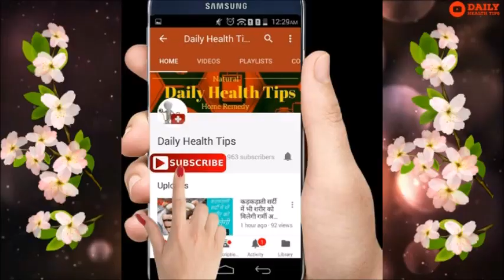बस कुछ नुस्खे और रखे अपने दिल को सेहतमंद || How to Prevent Heart Diseases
बस कुछ नुस्खे और रखे अपने दिल को सेहतमंद || How to Prevent Heart Diseases.हृदय को स्वस्थ रखना यानि को लम्बी आयु तक जीना है। दैनिक रूटीन में थोड़ा बदलाव से हृदय को रोगमुक्त और स्वस्थ रखा जा सकता है। हृदय को स्वस्थ निरोग और सुचारू रखने के लिए रक्तचाप - कोलेस्ट्रॉल पर नियत्रंण रखना अति जरूरी है। नित्य योगा, व्यायाम, सैर करना और संतुलित आहार डाईट में शामिल करना हेल्दी हार्ट में खास सहायक है।इसलिए आज हम आपको अपना heart healthy रखने के आसान उपाय बता रहे हैं. इन्हें अपनाइए और दिल की बीमारियों से दूर रहिये और एक healthy and strong heart के मालिक बनिए.आज के तनावग्रस्त जीवन में हृदयरोग का खतरा दिन प्रतिदिन बढ़ता जा रहा है। हृदय को स्वस्थ रखने के लिए व्यायाम करना ज़रूरी होता है थोड़ा समय व्यायाम के लिए निकालें। प्रतिदिन कम से कम आधे घंटे तक व्यायाम करना हृदय के लिए अच्छा होता है। ऐसा करने से Heart-Attack होने का खतरा एक-तिहाई तक घट जाता है.यदि आप .Walk पर जाना , aerobics या dance classes करना फायदेमंद होगा,दिल को सेहतमंद रखने के लिए अपने वजन पर ध्यान दें,दिल को सेहतमंद रखने के लिए फाइबर युक्त आहार लें,दिल को सेहतमंद रखने के लिए Breakfast में fruit juice लें,दिल को सेहतमंद रखने के लिए खाने में लहसुन का प्रयोग करें,स्वस्थ दिल के लिए विटामिन सी युक्त खाना,दिल को सेहतमंद रखने के लिए Green Tea का प्रयोग करें.